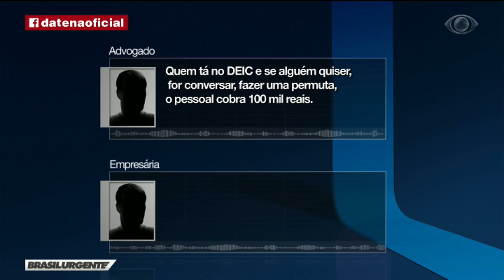Policiais são acobertados em esquema de corrupção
Dois policiais deveriam ser presos por suspeita de extorsão de R$ 300 mil de uma empresária, porém, o agente da corregedoria que deveria prende-los, é visto nas imagens das câmeras de segurança andando disfarçadamente sem tomar nenhuma ação.